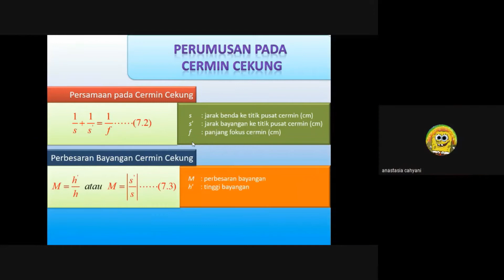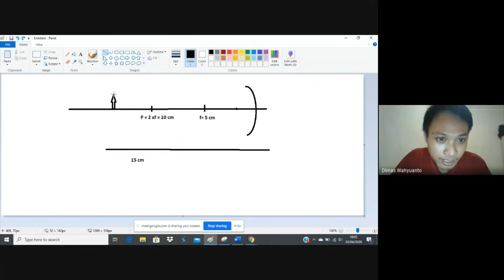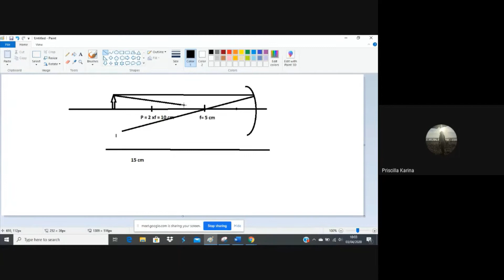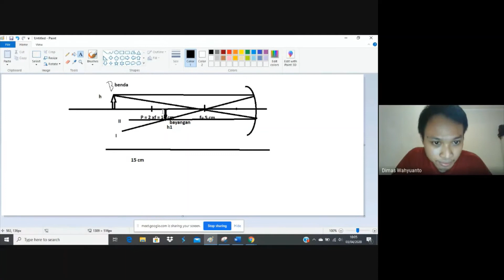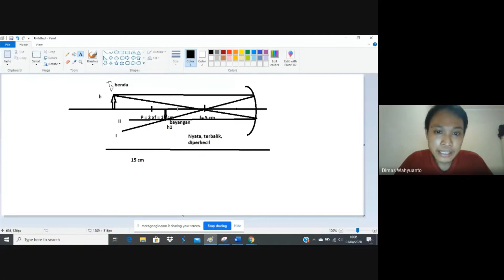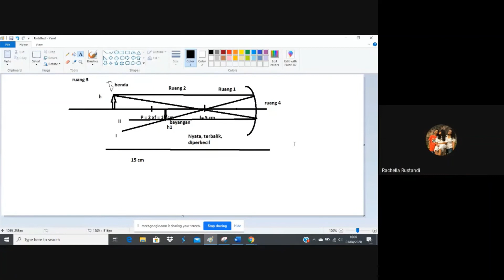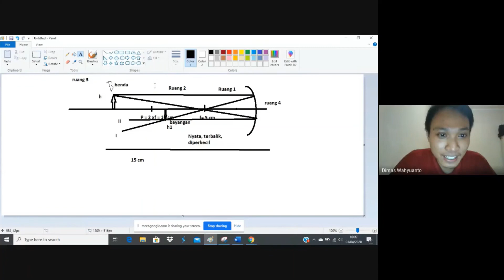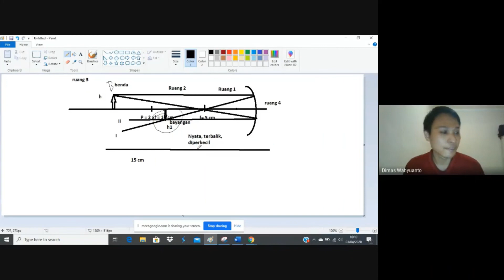IPA Kelas 8: Cahaya (Sketsa pembentukan bayangan Cermin Lengkung)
Video ini merupakan cuplikan Pembelajaran Jarak Jauh (PJJ) kelas 8 SMP sekitar bulan April yang lalu.

Semoga bermanfaat
Salam